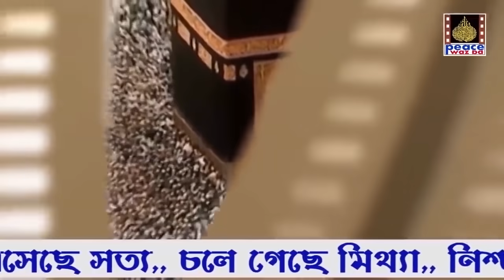পুরুষ ডাক্তার দ্বারা মহিলাদের সন্তান ডেলিভারি ও সিজার করা যাবে কি ? dr. zakir naik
পুরুষ ডাক্তার দিয়ে বাচ্চা অপারেশন করা যাবে কি ? পুরুষ ডাক্তার দ্বারা মহিলাদের সন্তান ডেলিভারি ও সিজার করা যাবে কি ?
প্রশ্ন: মহিলা ডাক্তার না থাকলে তখন পুরুষ ডাক্তারের সামনে ডেলিভারির সময় মহিলাদের গোপন স্থান বের করা কি গুনাহ হবে?
উত্তর:
মহিলা ডাক্তার এবং মহিলা নার্স এর মাধ্যমেই মহিলাদের সিজার বা সন্তান ডেলিভারি করা প্রয়োজন। এটি তাদের ইজ্জত-আব্রুর হেফজত এবং পর্দা রক্ষার জন্য সবচেয়ে উপযোগী একথায় কোনো সন্দেহ নাই।
তবে যদি এ বিষয়ে অভিজ্ঞ মহিলা ডাক্তার ও নার্স না পাওয়া যায় তাহলে অনন্যোপায় হয়ে পুরুষ ডাক্তার বা নার্সের সাহায্য নেয়া জায়েয রয়েছে। এতে গুনাহ হবে না। কারণ এ ছাড়া আর বিকল্প নাই।
আর এ সমস্যা থেকে উত্তরণের জন্যই আল্লামা উসাইমীন রহ. মুসলিম মহিলাদের মেডিকেল পড়াকে ফরযে কিফায়া বলেছেন। অর্থাৎ মুসলিমদের মধ্যে অবশ্যই কিছু মহিলার এ পেশায় আসা আবশ্যক যেন মহিলা সংক্রান্ত অসুখ-বিসুখ, সিজার, সন্তান ডেলিভারি ইত্যাদি ক্ষেত্রে মুসলিম নারীদেরকে পর পুরুষ বা অমুসলিমদের শরণাপন্ন না হতে হয়।
সুতরাং সমাজের অর্থশালী ও উদ্যোগী ব্যক্তিদের জন্য মহিলাদের জন্য স্বতন্ত্র মেডিকেল কলেজ/ইউনিভার্সিটি প্রতিষ্ঠার উদ্যোগ গ্রহণ করা ফরজ- যেন আমাদের দ্বীনদার বোনেরা পর পুরুষ থেকে আলাদা থেকে নির্বিঘ্নে এ বিষয়ে উচ্চতর পড়াশোনা করতে পারে।
তবে স্বতন্ত্র ব্যবস্থা না থাকলেও দীনী বোনেরা পূর্ণ পর্দা ও শরীয়তের সীমারেখার মধ্যে থেকে প্রচলিত সহশিক্ষা প্রতিষ্ঠান থেকে মেডিকেল বা নার্সিং বিষয়ে পড়াশোনা করবেন এবং ভবিষ্যতে মহিলাদের জন্য আলাদা মেডিক্যাল কলেজ/বিশ্ববিদ্যালয় খোলার জন্য প্রস্তুতি গ্রহণ করবেন।
সুতরাং এ সংকট থেকে আমাদের দীনী বোনদেরকে রক্ষা করতে এবং আল্লাহর সন্তুষ্টির উদ্দেশ্যে আমাদের দেশের চিন্তাশীল ও দ্বীন দরদী ধনাঢ্য ব্যক্তিদেরকে এ ক্ষেত্রে উদ্যোগ গ্রহণ করার উদাত্ত আহ্বান জানাই।
আল্লাহ সকলকে দ্বীনের সঠিক বুঝ দান করেন এবং দ্বীনের সেবায় কাজ করা তৌফিক দান করুন। আল্লাহুম্মা আমীন।